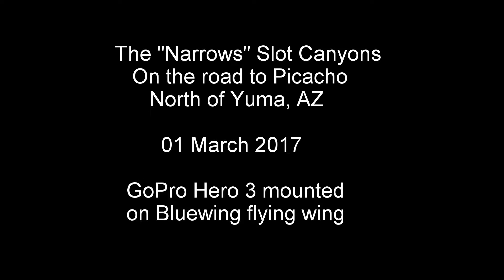Aerial Video, Narrows Slots, Picacho, 01 March 2017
Aerial video taken from Bluewing flying wing on 01 March 2017.  Shot with GoPro Hero 3.  These slot canyons are on the road to Picacho State Recreation Area in California, north of Yuma, AZ.  The location is here: